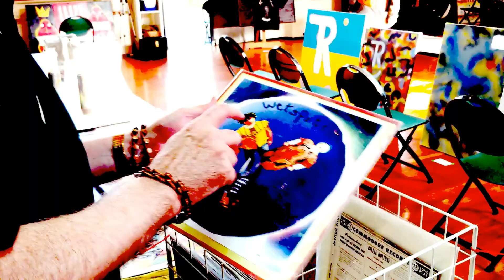I'M CARLOS NOW Preview - S0313 EPISODE XXXIX - Finale - "Journey To Byd And Ni'Ayr"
S0313 EPISODE XXXIX - Finale -  "Journey To Byd And Ni'Ayr"
1999 - The Lawrence Johns Show
2020 - Arthur announces number one on the list...after cribbage, a very important person reveals all...at the end of the trail, Frank meets with Dessy.
2093 - One last phone call to Frank.
Artfair Portland  - The trip to Byd and Ni'Ayr.